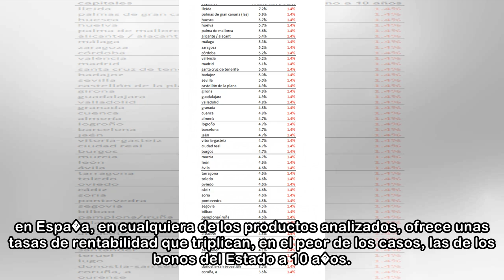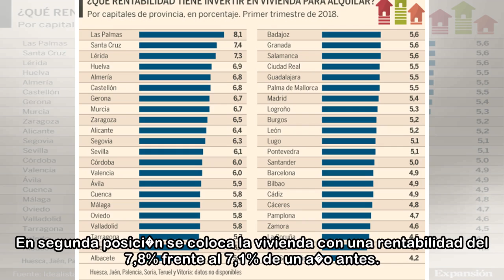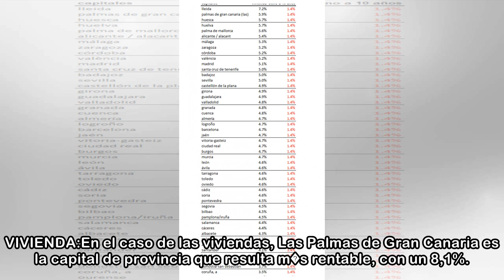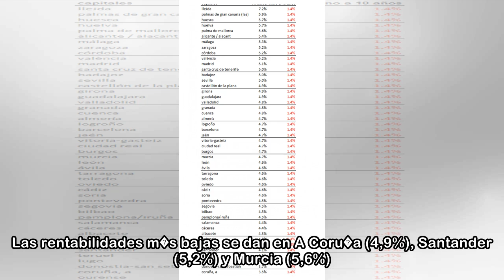�D�nde resulta m�s rentable invertir en vivienda para alquilar?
19 abr. 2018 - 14:28 La rentabilidad que ofrece la inversi�n en viviendas para ponerlas en alquiler ha aumentado de media un 7,8% en el primer trimestre de 2018 desde el 7,1% de hace un a�o, seg�n un ...